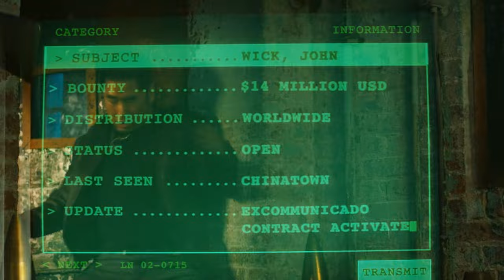Run, John Run | Soulless AI Nu Metal Song/Montage | John Wick Chapter 3 Tribute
YouTube Description:
Get ready to dive into the adrenaline-pumping world of John Wick with our epic AI-generated song, "Run John Run"! Inspired by the high-octane action and relentless pursuit in John Wick 3, this track captures the intensity and emotion of everyone's favorite hitman on the run. Perfect for fans of the John Wick series and action movie enthusiasts, "Run John Run" combines powerful lyrics and dynamic beats to create an unforgettable musical experience.

LYRICS:

(Verse 1)
In the shadows of the city, where the silence dwells,
John Wick's on the move, escaping his personal hell.
With a bounty on his head, the hunt is on,
Assassins close in, the night is long.

Through rain-soaked streets, he fights alone,
A ghostly avenger, flesh and bone.
In a world of chaos, with nowhere to hide,
He’s driven by vengeance, with justice as his guide.

(Chorus)
Run, John, run, through the night so cold,
With danger all around, and a story to be told.
In the heart of darkness, where shadows shun,
The hunt never ends, so run, John, run.

(Verse 2)
From high towers to underground lairs,
Echoes of betrayal, whispering stares.
Every step a battle, every breath a fight,
He's a force unyielding, in the dead of night.

With a bounty rising, hunters converge,
But John Wick remains, an unstoppable surge.
Blood and resolve mark his relentless path,
In this deadly game, he channels his wrath.

(Verse 3)
Allies scarce, but his resolve is firm,
In a battle for survival, lessons learned.
Each fallen foe adds to his legend's rise,
A grim testament to severed ties.

In the Continental, sanctuary denied,
No place for peace, just shadows that bide.
At the edge of chaos, he makes his stand,
With unwavering resolve and a steady hand.

(Break)
Run, John, run, there's no turning back,
The whispers grow louder, the wolves attack.
Through fire and fury, the night wears on,
Yet his spirit endures, unbroken and strong.

(Verse 4)
In the final hour, clarity unfolds,
A warrior’s journey, brave and bold.
With the past behind and the future unknown,
John Wick confronts the seeds he's sown.

On this path of vengeance, destiny’s sealed,
Yet honor and strength are his only shield.
As dawn approaches, the battle subsides,
But the war within never truly dies.

🎵 Song Title: Run John Run
🎬 Inspired By: John Wick 3
🔊 Genre: Action-Inspired Epic Soundtrack
🤖 Created By: AI